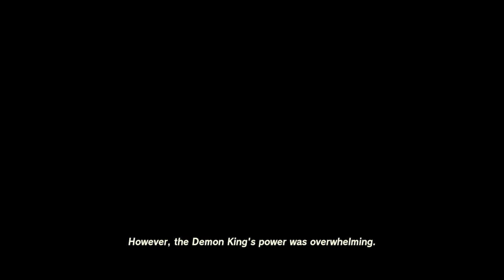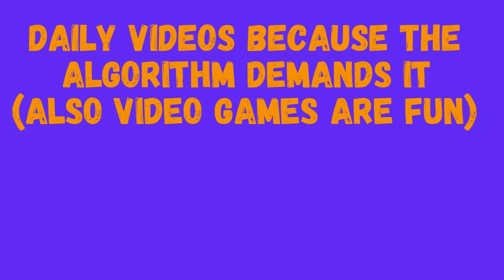Tears of the Kingdom: The Water Temple (31)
'Water way to go!' ~Loki